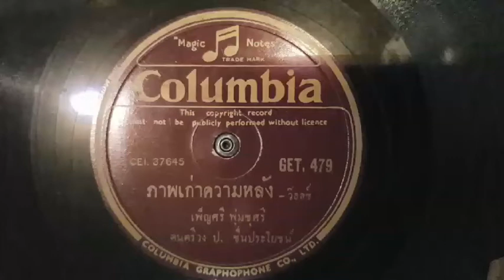ภาพเก่าความหลัง(แผ่นครั่งโคลัมเบีย ตราตัวโนตดนตรี).เพ็ญศรี พุ่มชูศรี / ดนตรีวง ป. ชื่นประโยชน์.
ขับร้อง"